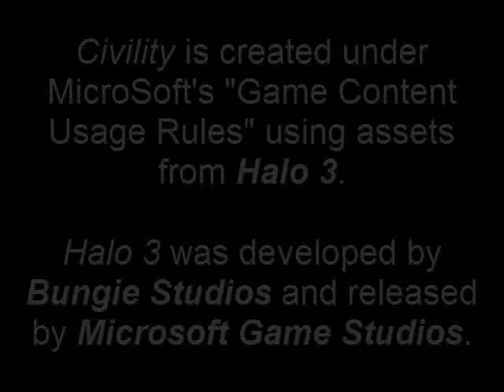Civility, a Halo 3 machinima: Episode 2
Episode 2 of Civility.

Val Gorge. Home of Falcon and Copperhead squads, of the Intergalactic Human Military. Always fighting to out-do one another, the squads always manage to get the job done (somehow or another) and defend Val Gorge from the hostile alien forces and maintain a foothold on Aconia.

The two squads buckle down in prepartaion for the upcoming storm. Doug pulls one of his usual pranks, Dixon grows tired of Roger's constant fear of death from th smallest tasks, Jim gets himself caught in a lie, and finally Falcon squad gets a tragic last second delivery.

I shot this entire episode alone, so small things like misguided eyelines and walking are entirely my fault.

Anyway enjoy,
Razi- Backward Rocket Studios